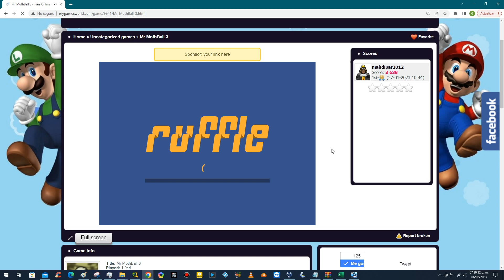Mr MothBall 3 - Complete Game - Score 7386 - 230206